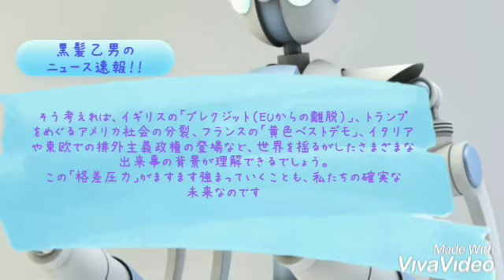平成最後の年の「確実な未来」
今回ご参考にさせて頂いた記事はこちらからどうぞ
黒髪乙男のチャンネルはこちらからどうぞ